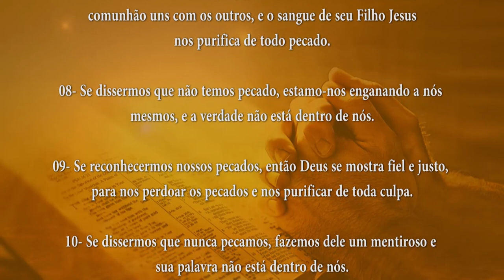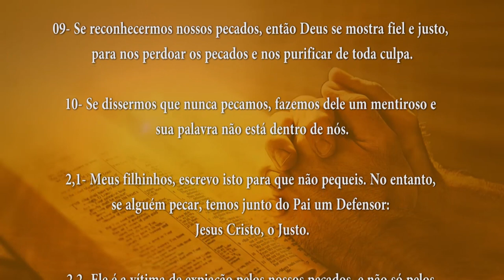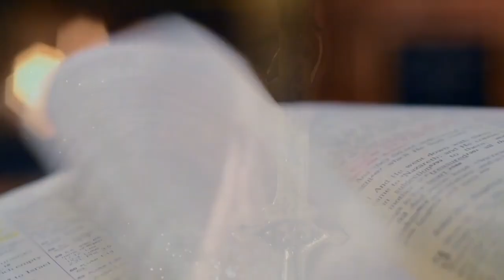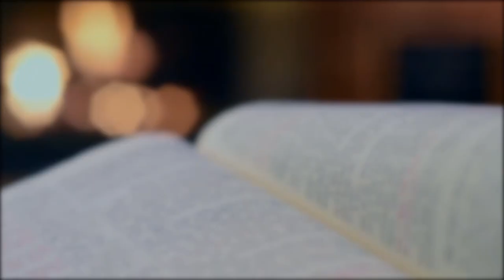PALAVRA DE DEUS MEDITADA(28/12/2023)